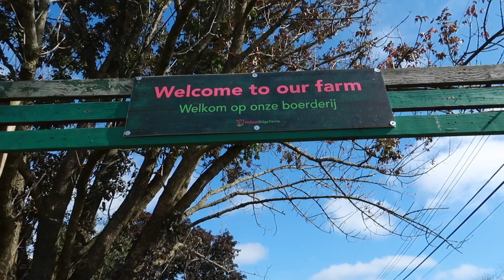Holland Ridge Farms vlog | Mariel Santos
A much needed Santos family day trip :) We went to Holland Ridge Farms in NJ. It was so beautiful and a fresh of breath air. I hope you guys enjoy!!